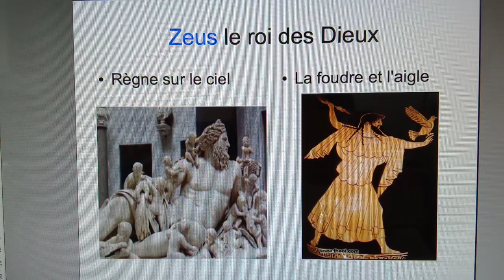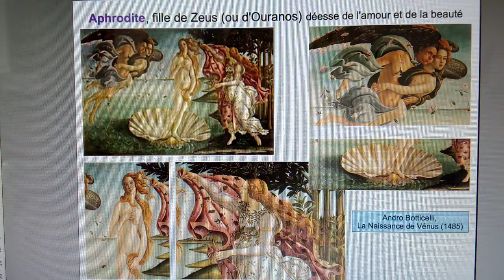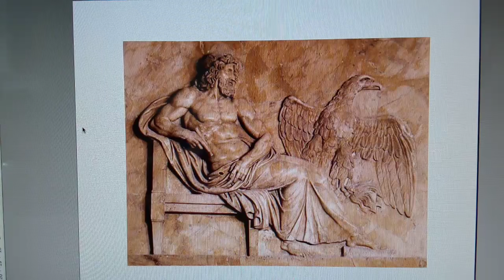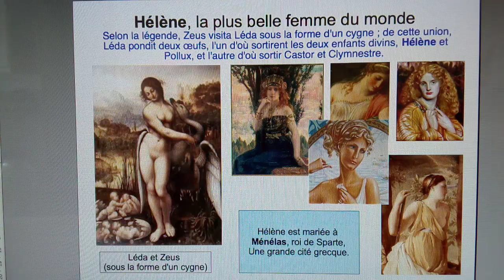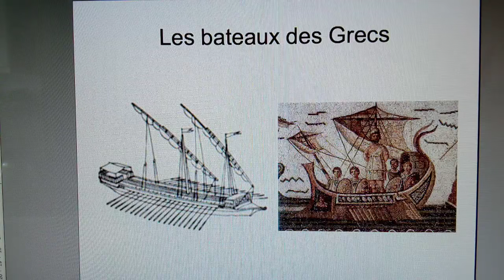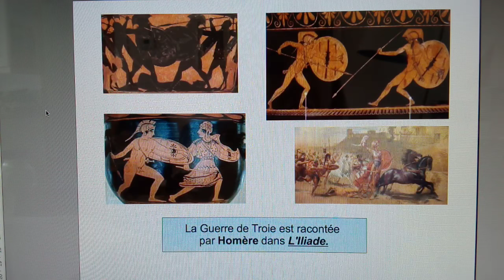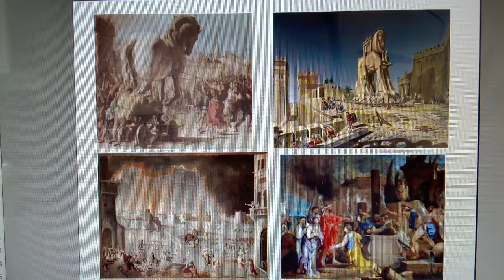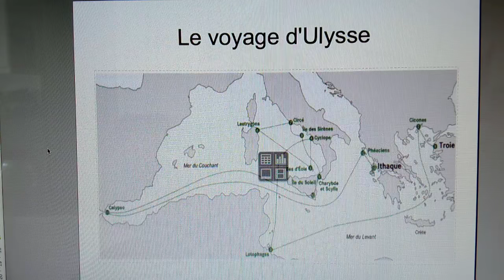Français/6°:Séquence sur L'Odyssée. 1-Les raisons de la guerre de Troie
Le début du long voyage d'Ulysse.